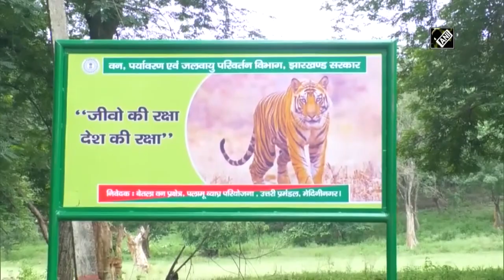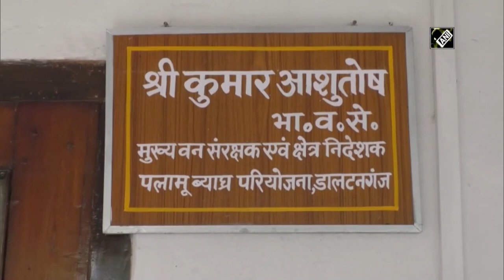Animal population rises in Palamu forest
Palamu (Jharkhand), July 29 (ANI):  Population of wild animals has increased in Jharkhand’s Palamu Tiger Reserve, due to absence of tourists in the COVID-19 pandemic, according to officials. Deer population has also seen a rise. “Deer population has seen a rise. We've found evidence indicating tiger presence in nearby areas. 300 camera traps are there to locate animal movement,” said Palamu Tiger Reserve Director Kumar Ashutosh.  (KP)